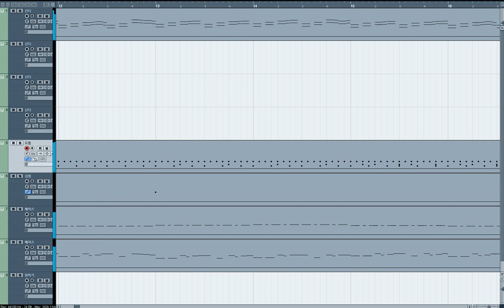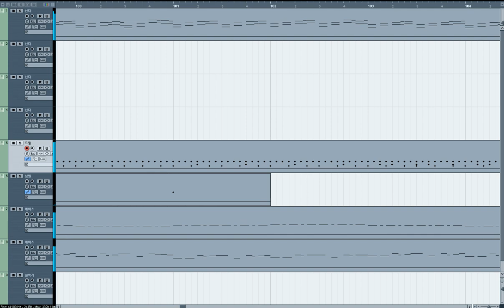[청음]Kitsune 2 - Rock My Emotions